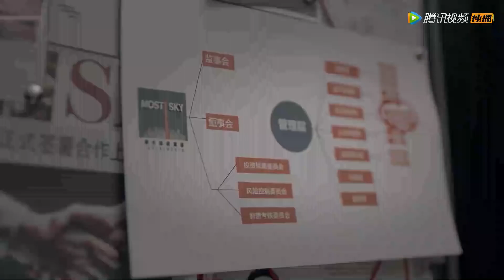🌹The secret is out! Boss directly locks the door, presses on step by step| You Complete Me 小风暴之时间的玫瑰